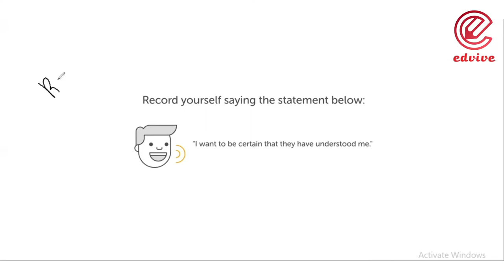Edvive DET Lesson 09: Read Aloud